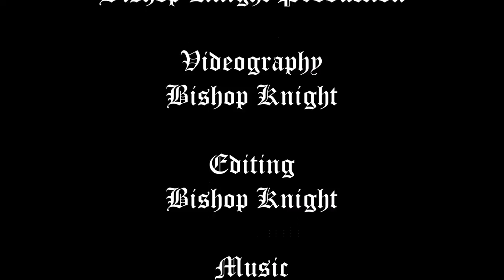Lightning Storm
Lightning Storm In Jacksonville, FL on 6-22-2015
Music Credit to Lee Rosevere - Lets Start at the Beginning